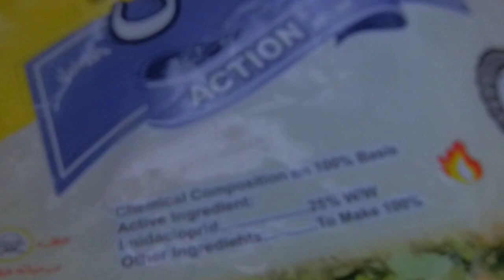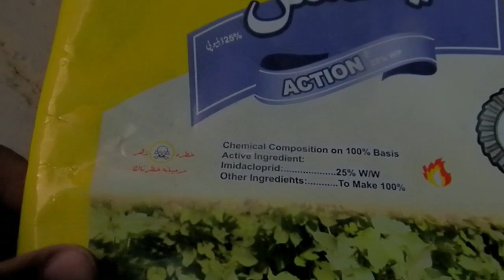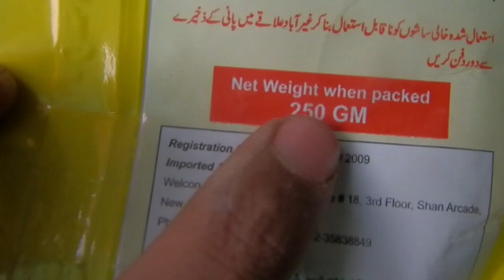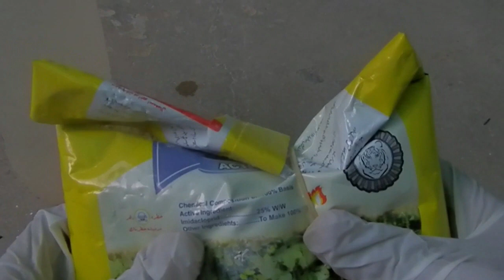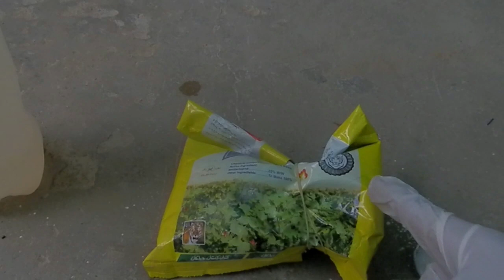Simple Solution for Mealybug |Imidacloprid |PLANTS IN POTS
In this video we have learned how to use a chemical pesticide name Imidacloprid , It is very dangerous for us but we want to use that because we need to save our plant life we have tried all organic pesticides (REMEDY) and if we don't use the imidacloprid at this point and carry on with organic pesticides that can cause our plant death . Here is a example  if we are sick we use medicines and remedies both but when the condition is very bad at the point we stop following remedies and only rely on chemical medicines because organic remedies show their work late but we need instant recovery of our health that why we are using this dangerous pesticide
                      | Plants In Pots
Hi my name is Syed Shadan welcome to my YouTube channel PLANTS IN POTS in which channel will learn all about Gardening here you will get every kind of knowledge that is tested or Scientifically proven

For more amazing gardening videos, please visit to my channel PLANTS IN POTS.